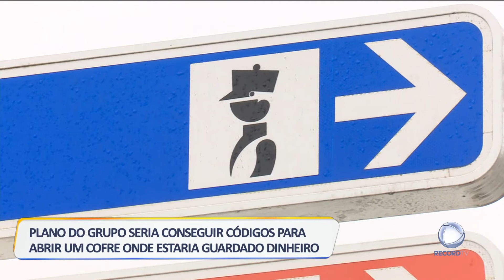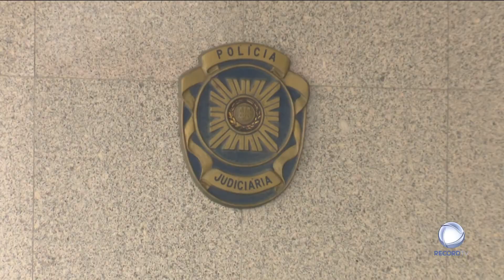Troca de tiros entre assaltantes e GNR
Continua em fuga o grupo de assaltantes que este domingo de manhã assaltou um posto de combustível em Estarreja. Durante o crime houve troca de tiros com a GNR.